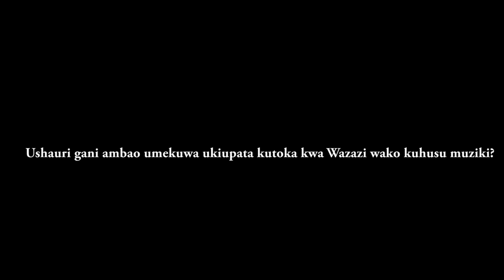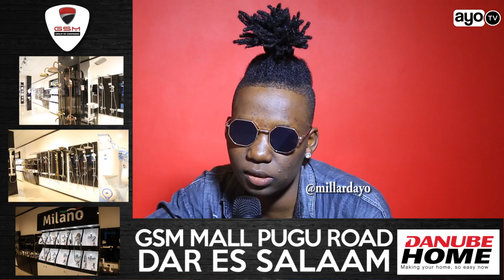Ujumbe wa Chemical wanaosema Rosa Ree kampoteza kwenye muziki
Ni April 5, 2017 ambapo staa wa kike na mwanafunzi kutoka UDSM alifika kwenye studio za Millardayo na kueleza yale yanayozungumzwa  mitandaoni kuhusu yeye na Rosa Ree.